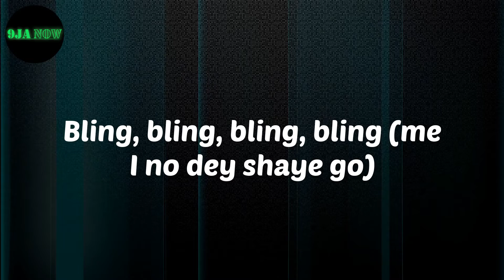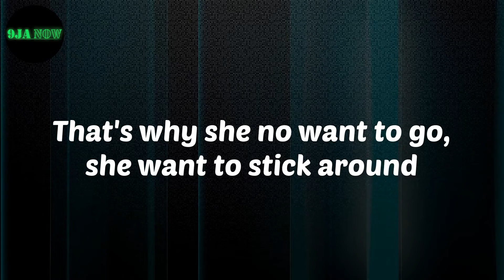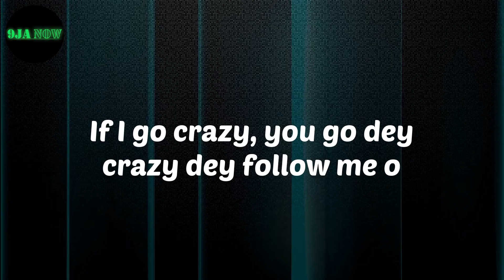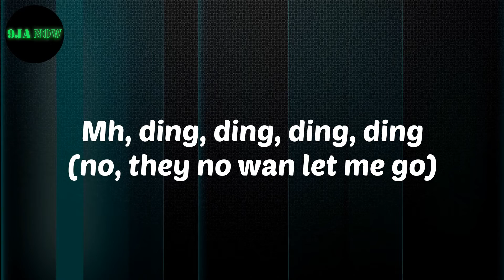𝗕𝗹𝗮𝗾𝗯𝗼𝗻𝗲𝘇 - 𝗕𝗹𝗶𝗻𝗴 (𝗳𝗲𝗮𝘁｡ 𝗔𝗺𝗮𝗮𝗿𝗮𝗲 & 𝗕𝘂𝗷𝘂) (𝗟𝘆𝗿𝗶𝗰𝘀)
Lyrics:
They like the boy 'cause he's shining
Too many girls when they sight me
They say, "I love you 'cause you're sexy" (sexy)
Yeah, but me I know that they're lying (lying)
Bling, bling, bling, bling (bling, bling, bling, bling)
Mh, ding, ding, ding, ding (no, they no wan let me go)
Bling, bling, bling, bling (me I no dey shaye go)
Ding, ding, ding, ding (ooh, yeah)
I been dey think say e don do (yeah)
But she say she no, no wan go (yeah)
Every day telling me, "Bonjour" (yeah)
'Cause the money sweet like banku o (yeah)
I been dey think say e don do
But she say she no, no wan go
Every day telling me, "Bonjour"
'Cause the money sweet like banku o
So I put a Ferragamo when I buss it down
'Cause her coochie and her booty fit kill a man
That's why she no want to go, she want to stick around
But she still that she loves me 'cause I'm sexy
And I tell her that she lying, now she vexing
She be screaming, I be screaming, we be reckless
But I know that she be liking make up sex and
I see dem shifting the goal post (see dem shifting the goal post)
They no fit play me, they don't know (no fit play me, they don't know)
'Cause a man come from the ghetto ('cause a man come from the ghetto)
But na the street wey dey convo (but na the street wey dey convo)
Yeah, I see dem shifting the goal post (leave me)
They no fit play me, they don't know (leave me)
'Cause a man come from the ghetto (from the ghetto)
But na the street wey dey convo (ohh)
If you wanna talk to me, be like say na me wey I don do
If I go crazy, you go dey crazy dey follow me o
But no dey do me shekpe, shekpe, sheke, prr, skrrt
But no dey play me football, no dey just dey throw me
Although you dey lie me but you never dey vex me
Boy, when you sex me, love the way you sex me, oh no, no
Bling, bling, bling, bling, bling, bling, bling
Baby, watch me do my thing
Any time she dey for holiday-day
She say na my song wey them dey play-play
Baby, tell me if rubber no dey-dey
Tell me say you no go run away-way
See anytime I dey for holiday-day
I'm with my guys and you no dey-dey
Baby, tell me shey you go dey-dey
If money no dey for my pocket, yeah
I got some to say, I just wanna say to you
You see this place as you fit trust photo
If you gimme chance then I'ma rock with you
To the music wey dey play on

Blaqbonez
Bling
Blaqbonez Bling
Lyrics Blaqbonez
Bling Lyrics
nigerian music
Afro beat
Afro Pop